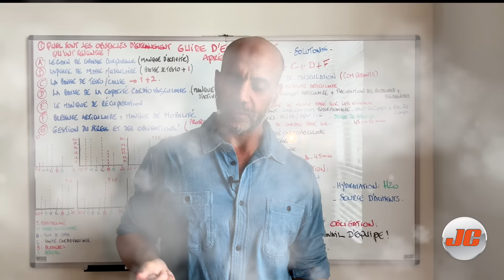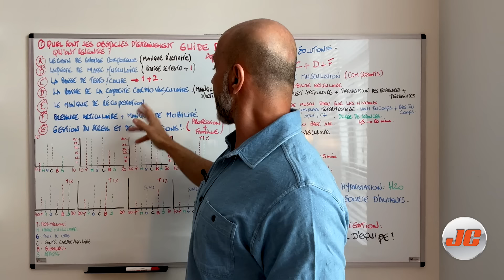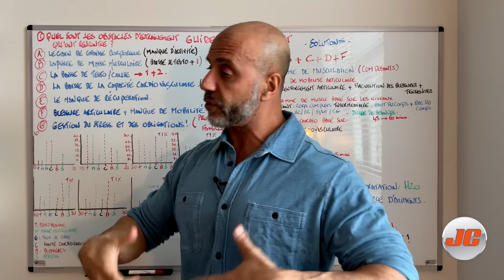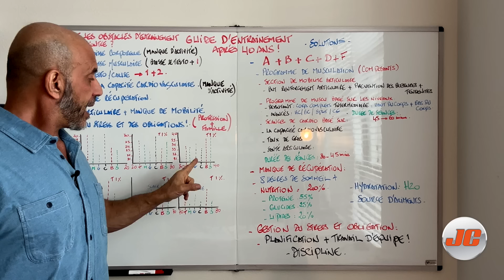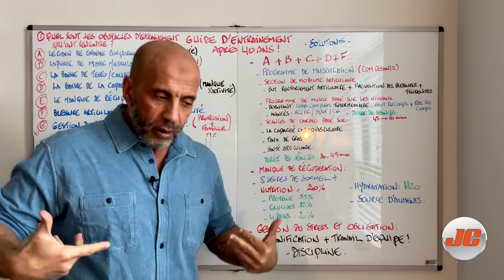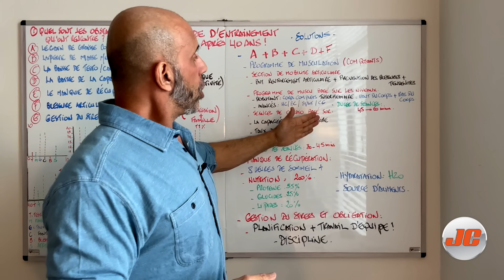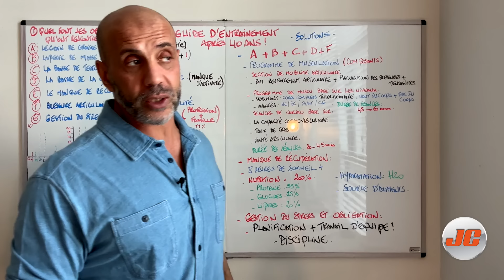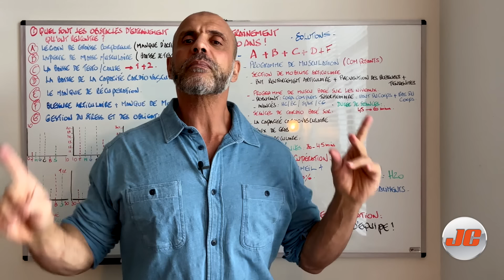Guide Complet de Musculation Après 40 ans ( toute la vérité )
🆘🏋️‍♀️ Pour postuler et devenir un coach sportif JC elite et monétiser cliquez sur ce lien pour reserver votre rendez vous.
Dans cette vidéo, je vais vous donner un guide complet pour faire de la musculation après 40 ans. Découvrez tous les conseils et astuces pour rester en forme et en bonne santé dans votre quarantaine. Ne vous laissez pas intimider par votre âge, vous pouvez toujours avoir une routine de musculation efficace et bénéfique. Regardez cette vidéo pour découvrir toute la vérité sur la musculation après 40 ans!